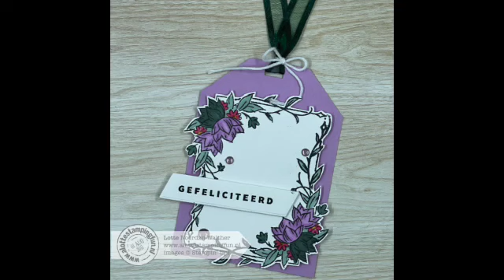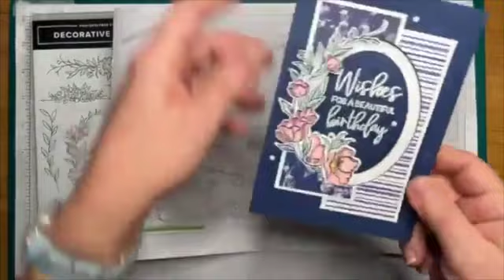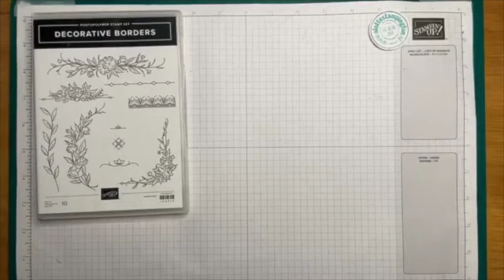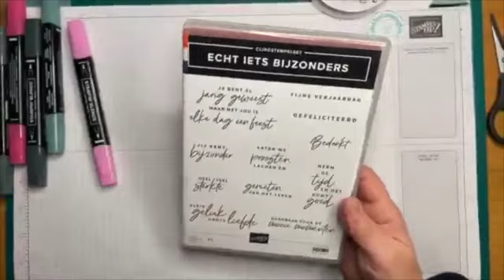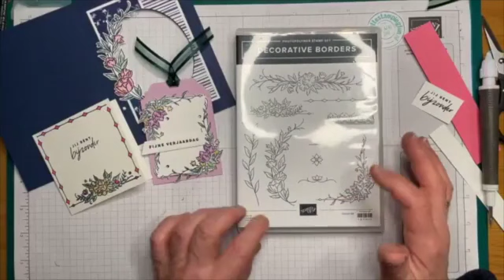Decorative Borders Labeltje en mini kaartje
Met de stempelset Decorative Borders van Stampin' Up! maak je hele leuke labels en minikaartjes. Altijd handig om in voorraad te hebben!

Live registratie van Facebook live van 23 februari 2023

ALotteStampingFun is powered by Lotte Noordzij-Walther en Melinda Meere-Jansen